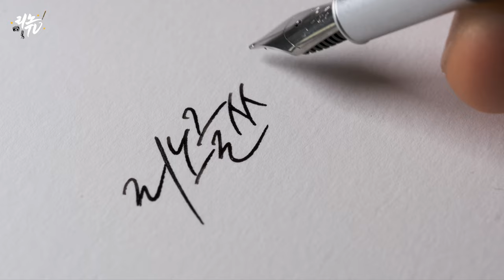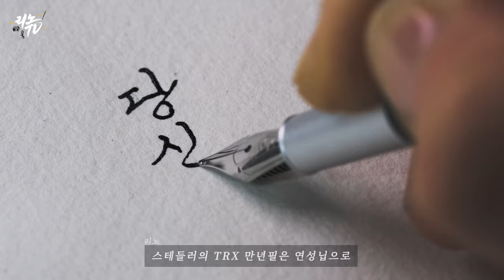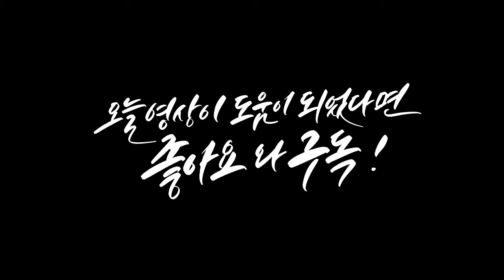[리노의취미생활] 만년필 입문에 가장 좋은 만년필 언박싱 및 소개_스테들러 TRX (Staedtler TRX Fountain Pen)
여러분 만년필과 볼펜 많이 쓰고 계시나요?
만년필은 비싸다는 인식이 있고,
볼펜은 오래두고 쓰기에는 튼튼한 제품이 많이 없는편인데요.
이번에 스테들러에서 나오는 TRX 라인의 만년필 볼펜을
한번 써보았습니다. 일단 아주 좋네요! 강력추천합니다.
제품을 튼튼하게 만들기로 유명한 스테들러의 제품인 만큼
믿고 쓰셔도 될 것 같습니다!
고가의 만년필이 비싸서 부담되시거나
입문용으로 어떤것을 선택해야 할지 고민하시는 분들에게
추천할 만한 제품입니다!
스테들러 TRX 펜 구매링크
✔ Gear
Camera : Fuji X-T3
Lens : Fujinon XF 80mm F2.8 Macro
Mic : Shure MV88+
Tool : Adobe Premiere Pro CC

✔ 문의
Music.